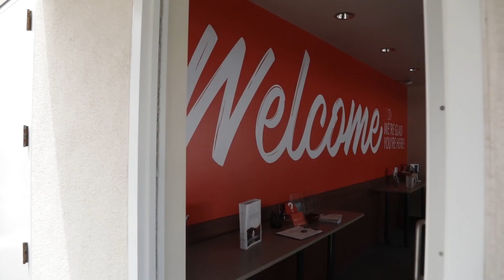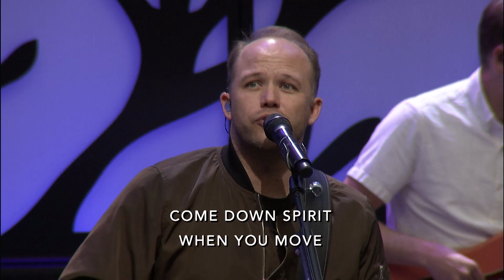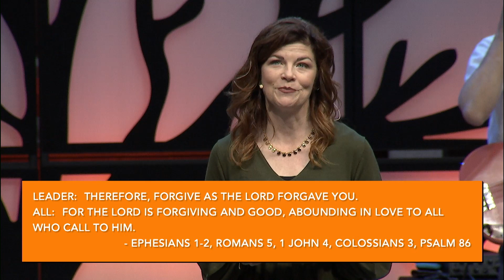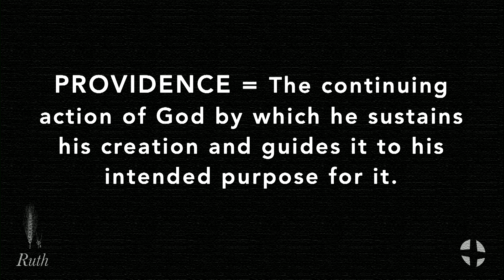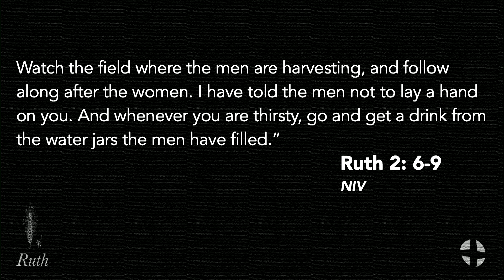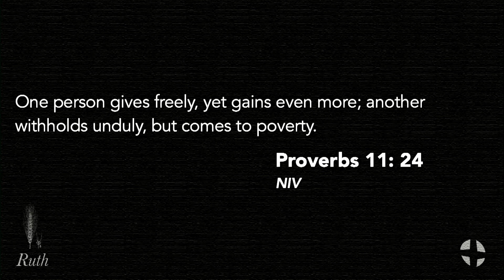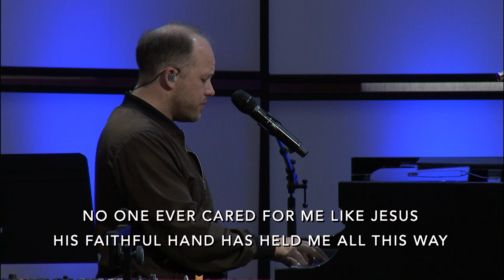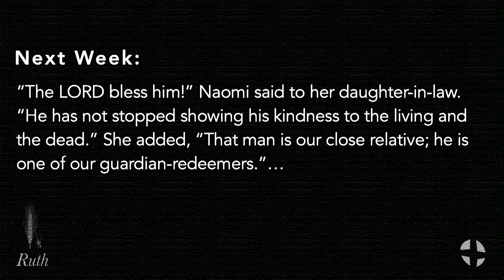"Providential Provision" | Modern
"Providential Provision"
Ruth 2